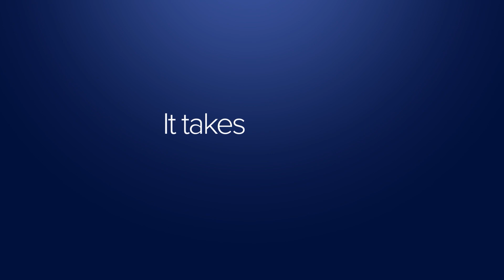NGLs & Crude Oil at Energy Transfer's Nederland Terminal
Energy Transfer’s Nederland Terminal is the largest, singularly owned above-ground crude oil storage facility in the U.S. and the second largest natural gas liquids (NGLs) export facility in the world.
The terminal is unlike any facility of its kind, with unrivaled pipeline connectivity to almost every major production basin, as well as U.S. Department of Energy pipelines that access the U.S. Strategic Petroleum Reserve.